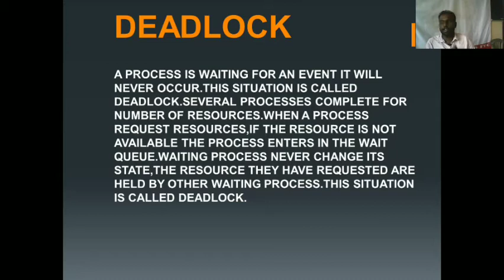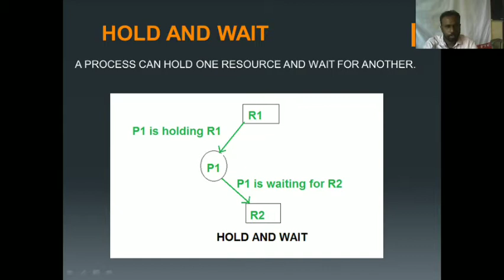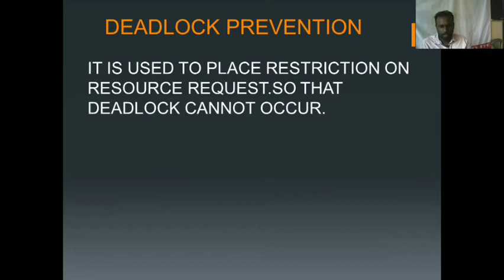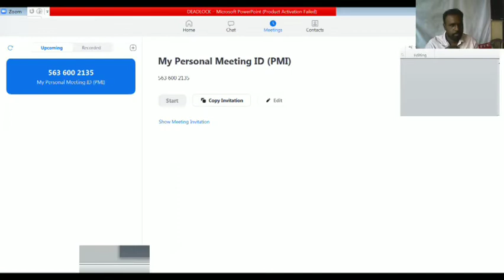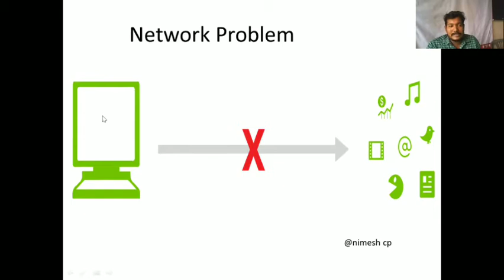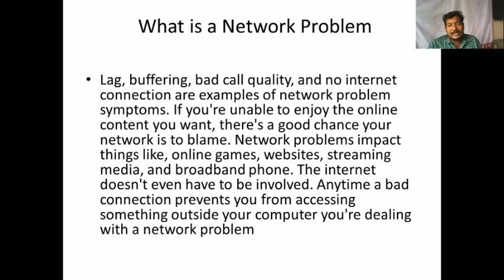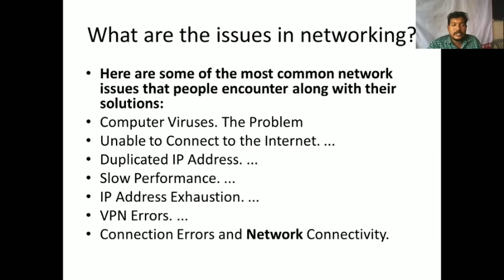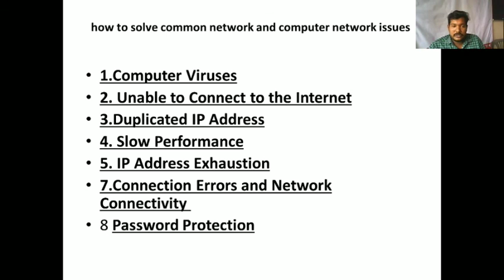DEAD LOCK Presented by Sajeev TP NETWORK TROUBLESHOOTING PRESENTED BY NIMESH CP